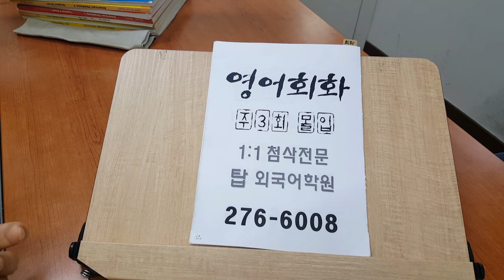기초성인영어회화 직장인 주말반 건강을 유지하는 방법 전주어학원 201205